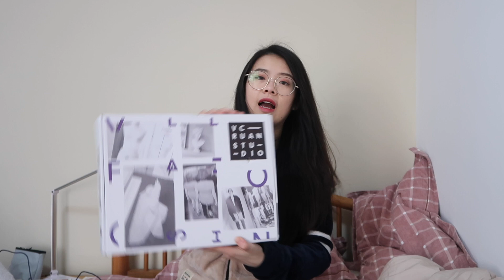[陈哈哈]❤✨价值7000RMB💰的淘宝开箱😝 | 冬季保暖穿搭 | Taobao Haul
又到了我最喜欢的视频选题！淘宝开箱！
买就完事了💰
告诉我你最喜欢哪一套呀😊😊😊

微博：是陈哈哈呀
b站：陈陈陈陈陈哈哈

🇨🇳湖南妹坨在🇩🇪
不定期更新小日常🌸
可能是个留学美妆旅游恩爱美食穿搭跳舞博主欢迎来聊聊天嘻嘻嘻🎀